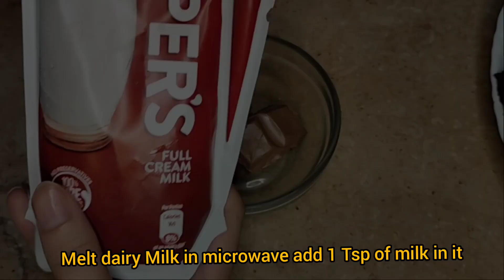Brownie Trifle Recipe | Coffee Brownie Trifle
This Brownie Trifle recipe is a bomb. Perfect combination of Fudgy brownies, chocolate mousse and whipped cream. A must try dessert recipe.

INGREDIENTS:
Fudgy brownies, cut in to small squares
Quick Chocolate Mousse Recipe:
1/4 cup semi sweet chocolate chips
2 tbsp heavy or double cream
2 cups (480 ml) heavy or double cream, 35 % fat
1 and half cup powdered sugar
1 tsp vanilla essence